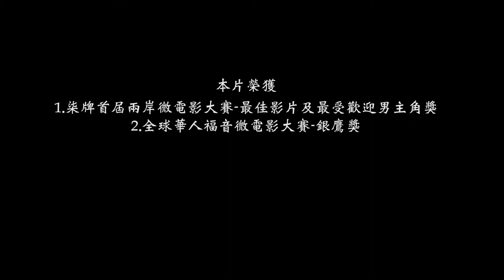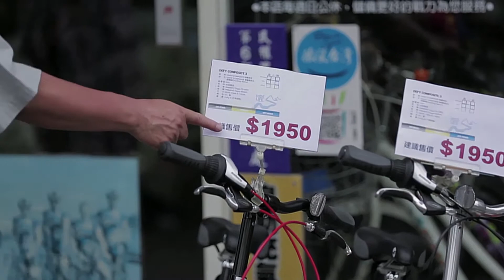爺爸 微電影 2014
說明:第一屆全球華人福音微電影金鷹獎《入圍作品》《銀鷹獎得主》
描述由爺爺代替父親及天父的愛讓主角明白人的愛是有限的,上帝的愛是無止境的
全球華人福音微電影粉絲團

※ 尊重版權：本影片版權歸全球華人福音微電影金鷹獎主辦單位及參賽團隊所有。歡迎分享，­請採原連結並標示出處的方式引用。